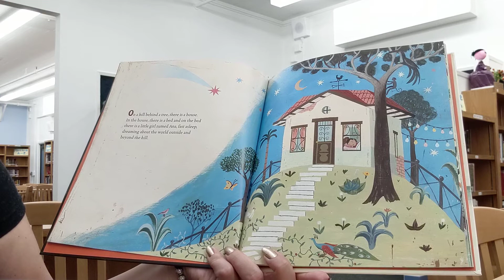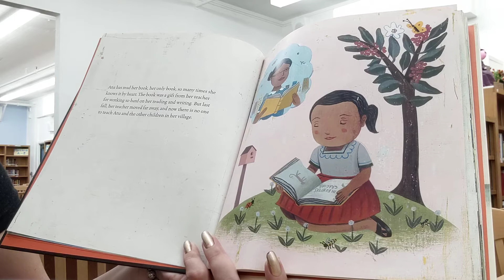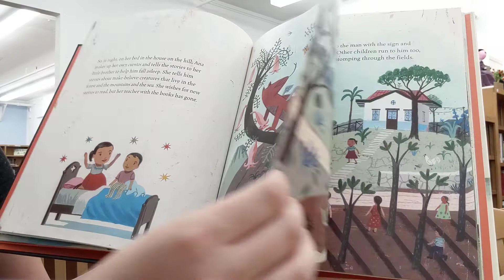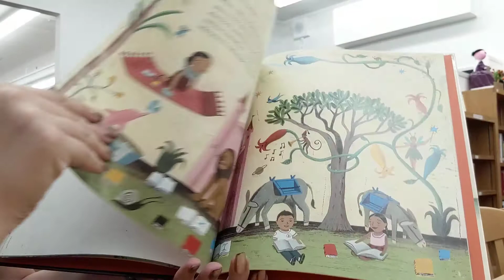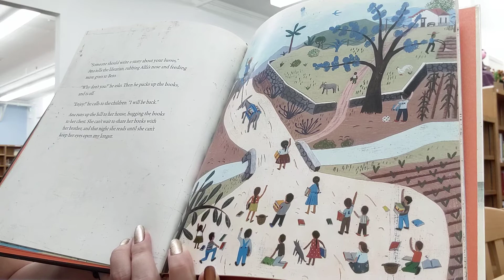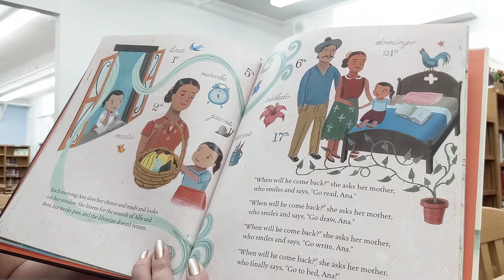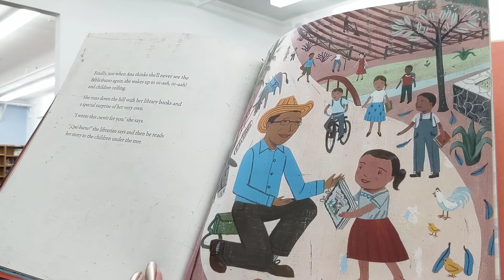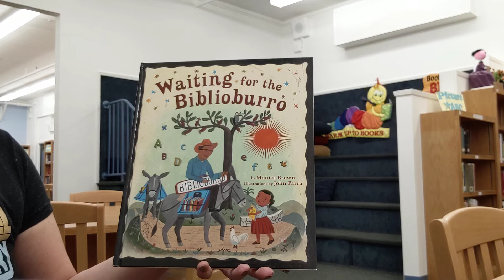Waiting for the Biblioburro by Monica Brown Illustrated by John Parra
English Fiction/ Spanish vocabulary/